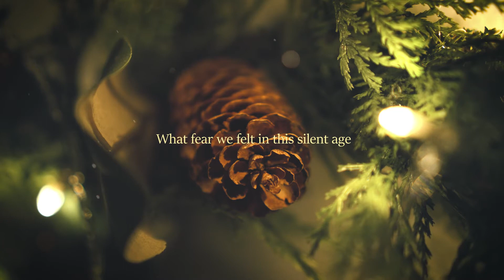Emmanuel (Hallowed Manger Ground) (FCBC Walnut Ver.)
Merry Christmas Eve!  We got another recording for everyone today.  Here's a recording of "Emmanuel (Hallowed Manger Ground)" by our friends in the English congregation, directed by Leslie Ho!  Here's a few words from her:

I am blessed to be given the opportunity to help direct one of my favorite Christmas songs for this album.  The name Emmanuel (meaning “God with us”) became especially meaningful to me last year when I was having health issues and was diagnosed with thyroid cancer.  Throughout my journey, I truly experienced God’s very near presence, as I held on to His promise that He will never forsake His people.

Special thanks to Matthew Tong for the giving of his time, and for allowing all the recording participants to use his personal studio for this album.  Thanks to Aaron Ma and Alvin Ma for their technical artistry to make this possible.  It has been a joy to work with all the humble and skilled instrumentalists and vocalists involved in this song.  Our hope was to create something beautiful for the Lord to remember and celebrate the gift of His birth, and His Emmanuel presence with His people. We pray that Christ will be your heart’s treasure this season, and that you will see Him in the fullness of His glory.

And the Word became flesh and dwelt among us, and we have seen his glory, glory as of the only Son from the Father, full of grace and truth.  John 1:14
Words and Music: Chris Tomlin, Ed Cash

Director: Leslie Ho
Mix and Master: Aaron Ma
Video: Alvin Ma
Vocals: Ray Tay, Robin Chung, Eileen Dong, Tif Diep, Leslie Ho, Aaron Ma, Matthew Tong
Piano: Matthew Tong
Guitar: Ray Tay
Bass: Alvin Ma
Cello: Matthew Tong
Violin: Aaron Ma
Cajon: Matthew Soewito
Hand Percussion: Leslie Ho, Matthew Tong